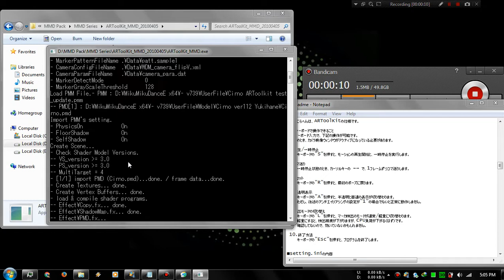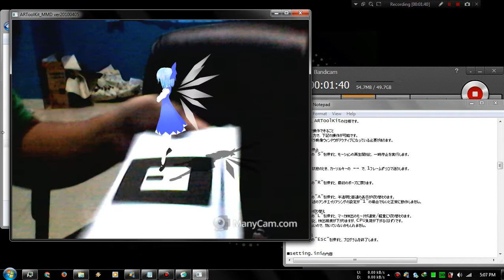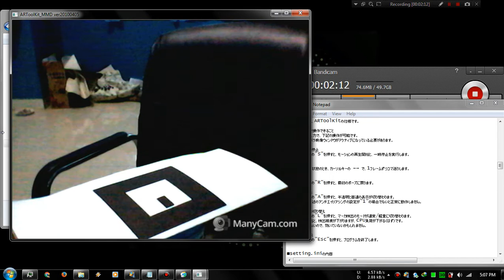ARToolkit ⑨/⑨/2017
Happy Cirno Day ⑨/⑨/2017

This is an MMD ARToolKit Augmented Reality video made by me.
Sorry for the low quality webcam, I'm using laptop internal webcam.